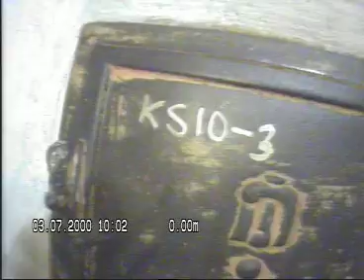KS10 skorsteinsløp 3